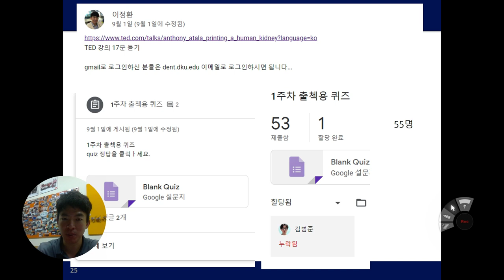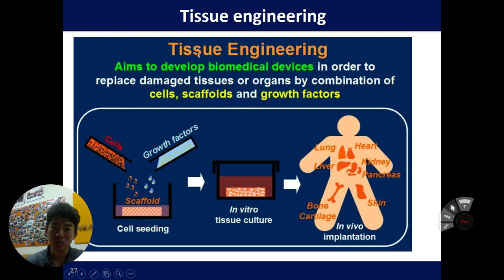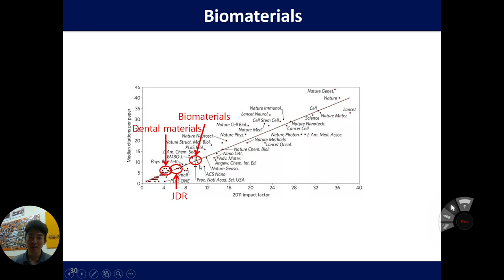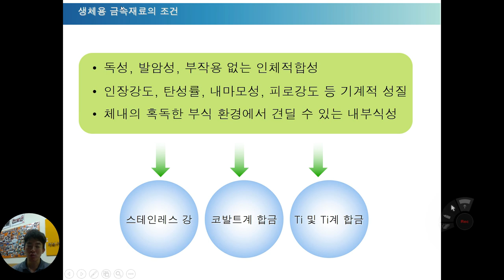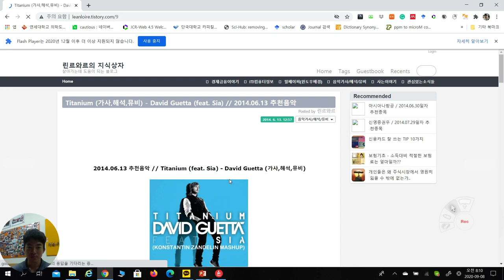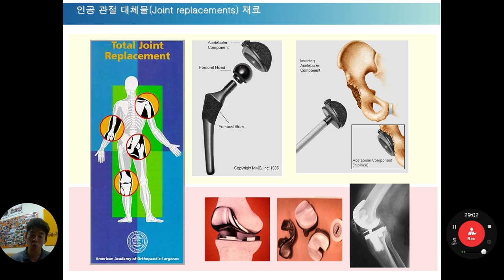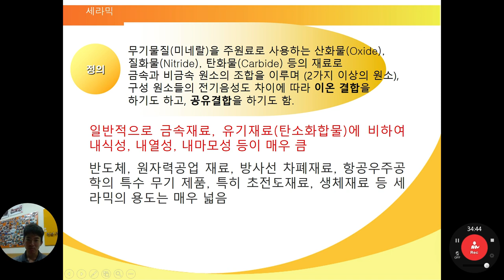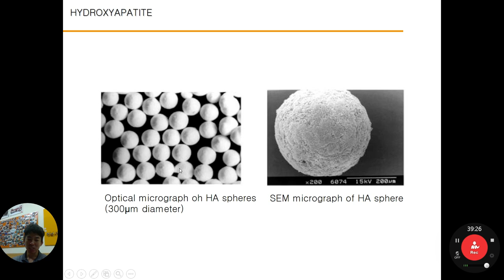생체재료학개론 2주차 예과2학년 2022년 2학기 단국대학교 치의예과 (생체재료정의)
생체재료학개론 2주차 예과2학년 2022년 2학기 단국대학교 치의예과